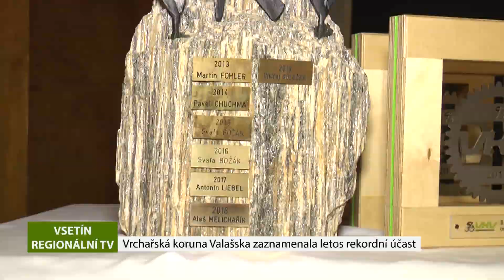VSETÍN: Vrchařská koruna Valašska zaznamenala letos rekordní účast